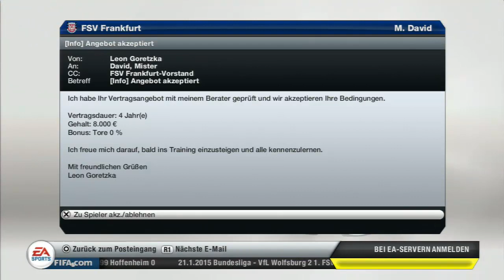FIFA 13 Karriere Modus #54 | FSV Frankfurt - Die Bayern und Transferzeit..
An die UT Liebhaber ;D : Morgen kommt BFG und ich habe ca. 4 Folgen RTG aufgenommen also ihr seit über die Feiertage versorgt :P

Wenns euch gefallen hat, lasst doch bitte eine Bewertung da :)